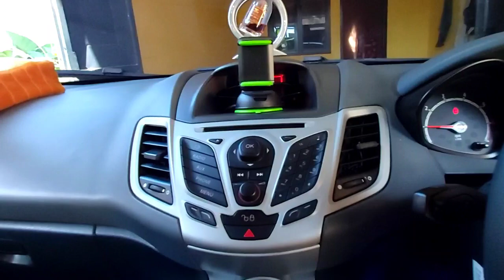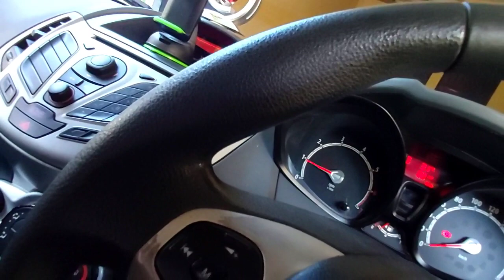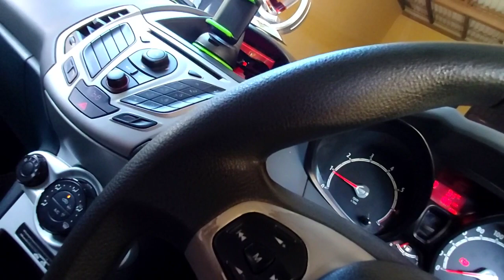Cara menggunakan mobil matic saat ditanjakn